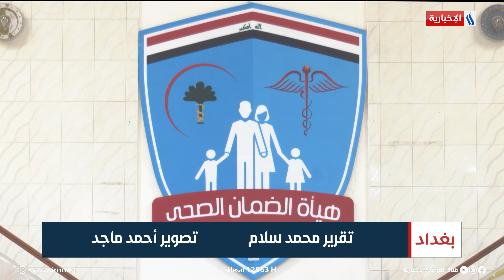الصحة تواصل تطبيق قانون الضمان على شرائح المجتمع | تقرير محمد سلام